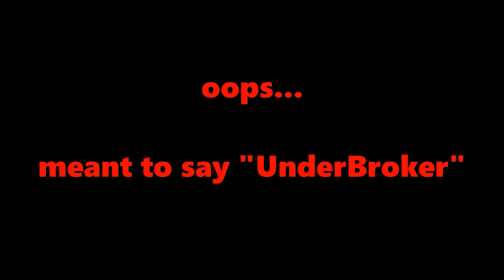Best Unknown Batman Villains : Matthew Warner AKA Master Bruce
Coming in as one of the creepiest villains i've ever heard of, this is someone you need to learn about.